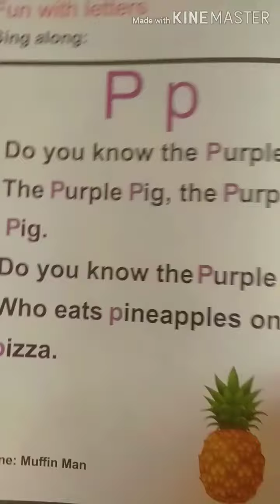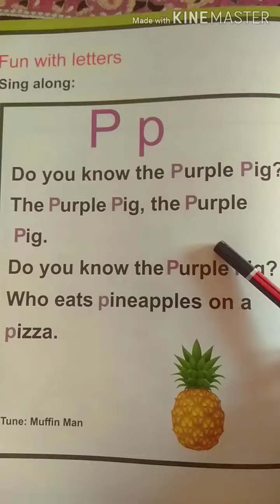letter P Rhymes